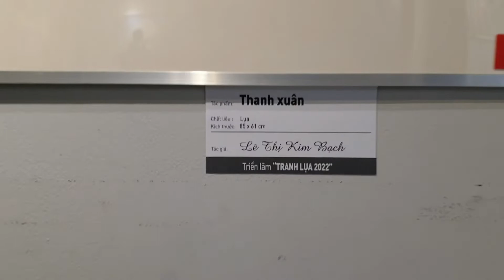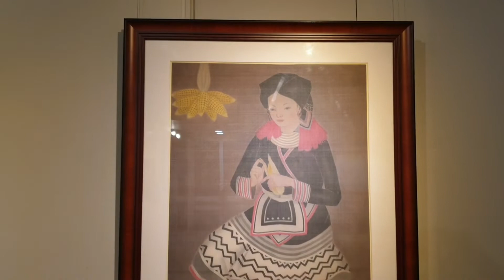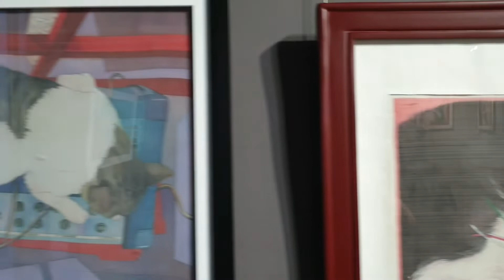Hôm nay Triển lãm tranh Lụa tại Hội mỹ thuật tp HCM